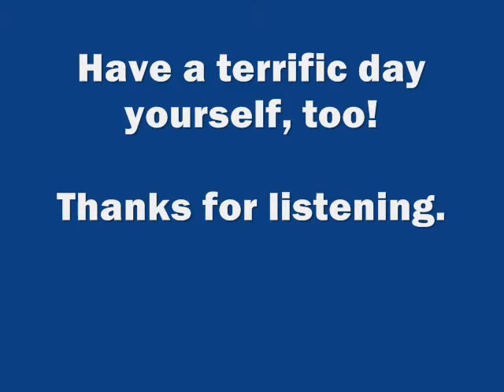July 16th - Helpful Meditation Thought Of The Day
Don't Worry, It Doesn't Have To Be A Long Conversation.  A Simple 'Hey, I Was Just Thinkin' About Ya And Hope You Have A Great Day!' Will Suffice!

Photo Credit:  Keith McWilliams.